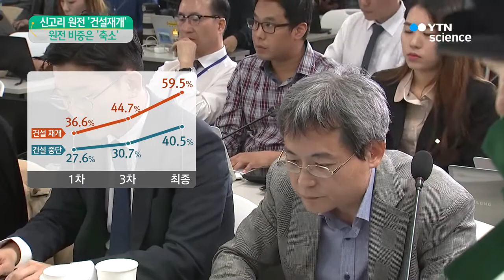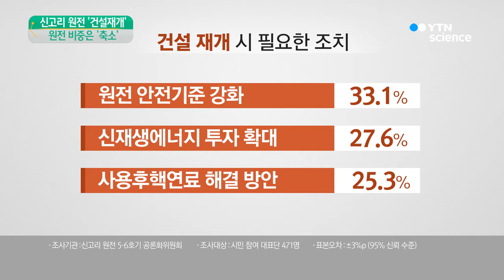"신고리 5·6호기 건설 재개…원전은 축소" / YTN 사이언스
[앵커]
공사를 완전히 백지화해야 할지 재개해야 할지, 논란이 뜨거웠던 신고리 원전 5·6호기의 운명이 결정됐습니다.

공론화위원회는 3개월 동안 조사 결과를 바탕으로 건설을 재개해야 한다는 권고안을 정부에 냈습니다.

박순표 기자입니다.

[기자]
시민참여단의 선택은 건설 재개였습니다.

지난 15일 실시한 최종조사 결과 건설 재개가 59.5%, 건설 중단은 40.5%로 두 의견의 차이는 19%포인트로 나왔습니다.

이번 조사의 오차범위는 95% 신뢰수준에서 플러스 마이너스 3.6%포인트.

두 의견의 차이가 7.2%포인트보다 커야 결론을 내릴 수 있었는데 이를 훨씬 뛰어넘었습니다.

앞서 시민 20,006명을 대상으로 한 1차 조사에서도 건설 재개 비율이 오차범위를 넘었고, 이후 조사를 거듭할수록 차이가 더욱 커진 것으로 확인되었습니다.

공론화위는 이를 토대로 정부 권고안을 발표했습니다.

[김지형 / 신고리 5·6호기 공론화위원장 : 현재 공사가 일시중단 중인 신고리 5·6호기에 대해서 건설을 재개하도록 하는 정책 결정을 정부에 권고합니다.]

다만 원전 정책에 대해서는 탈원전 의견이 우세했습니다.

원자력 발전을 축소하자는 쪽이 53.2%로 유지 35.5%, 확대 9.7% 의견보다 많았습니다.

또 건설 재개에 따른 보완조치로 원전 안전기준을 강화해야 한다는 의견이 33.1%, 신재생에너지 투자 확대는 27.6%로 나왔습니다.

이에 따라 공론화위는 건설은 재개하되 원전 비중을 축소하는 방향으로 에너지 정책을 추진하고, 세부 보완 조치 추진도 권고했습니다.

YTN 박순표입니다.